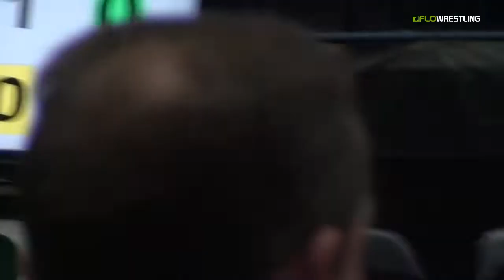2018 OAC JH FINAL 120 lbs Ismael Ayoub vs Logan Ours